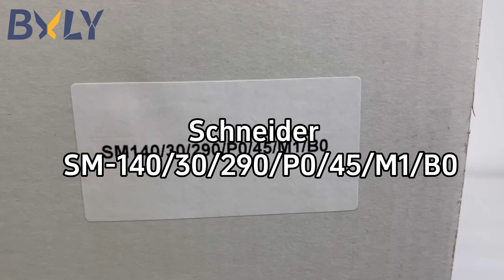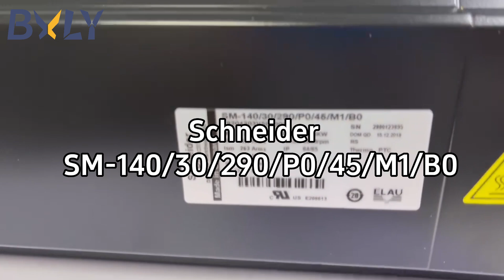Schneider Elau SM-140/30/290/P0/45/M1/B0 Servo Motor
Condition & warranty : New original with 1 year warranty